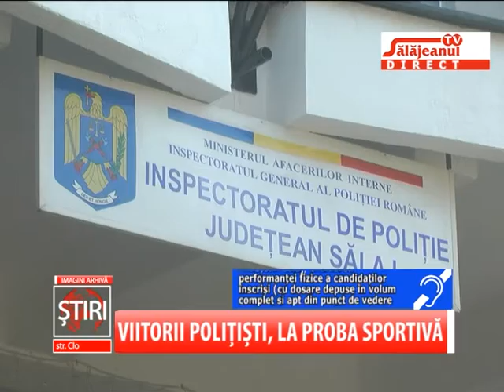VIITORII POLITISTI, LA PROBA SPORTIVA